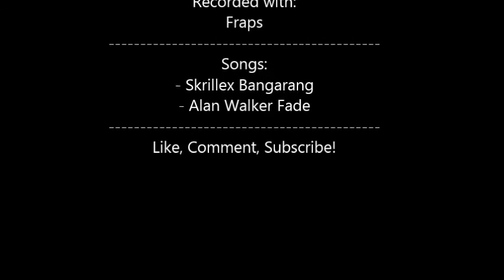Trackmania 2 Stadium: 1st Gameplay Montage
And another video is out. This time, on my new computer.
Stronger and better!